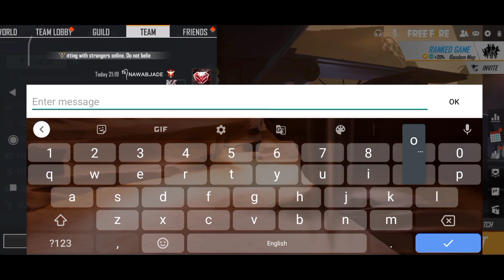Free Fire 1 vs 3 One Dj Alok vs 3 Dj Adam 5000 Diamond Challenge 🤬 || Garena Free Fire